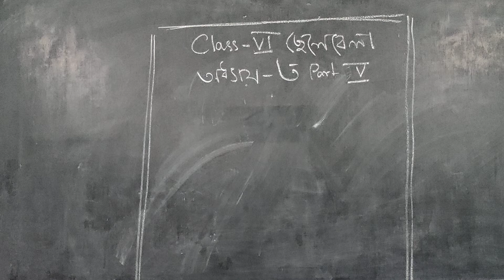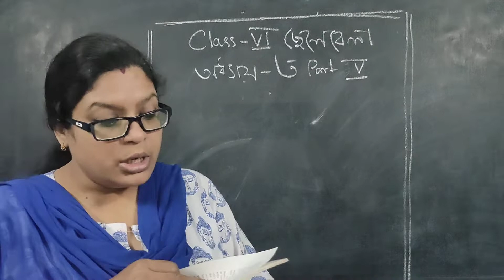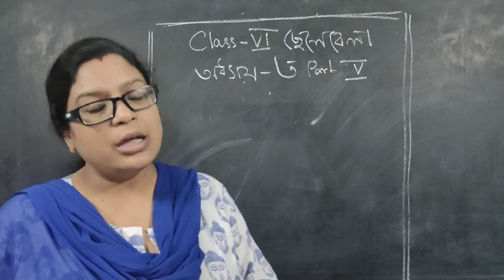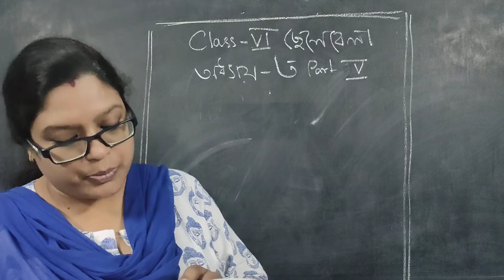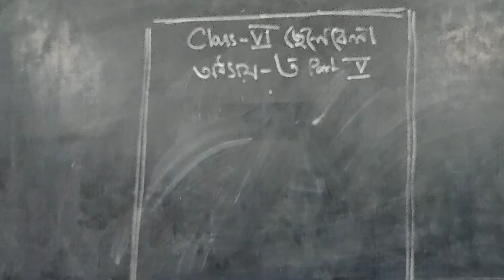Class 6 chhelebala Chapter 3 part 5(2021)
Aradhana Maam
Link of notes